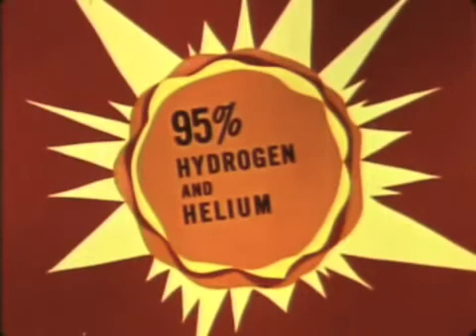Our Mr. Sun (Excerpts) (1956)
The Sun is the star at the center of the Solar System, accounting for about 99.86% of the Solar System's mass.

The energy from this sunlight supports almost all life on Earth via photosynthesis and drives the Earth's climate and weather.

The Sun emits ultraviolet radiation in the UVA, UVB and UVC bands.

Ultraviolet radiation has medical applications in the treatment of skin conditions such as psoriasis and vitiligo.